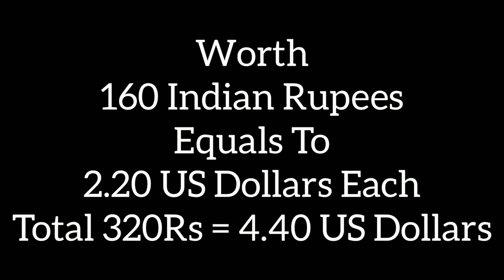Castle Crush | Giving Away 2 Google Play Recharge Codes |Worth 320 Indian Rs = 4.40 US Dollars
My Trimmer

My Trimmer